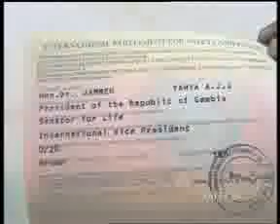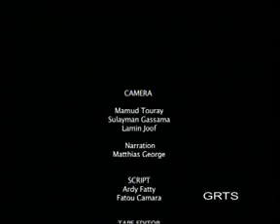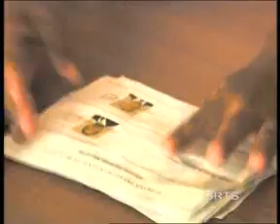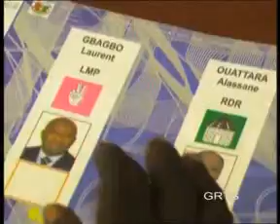GRTS 10 10 2011 2340 GMT